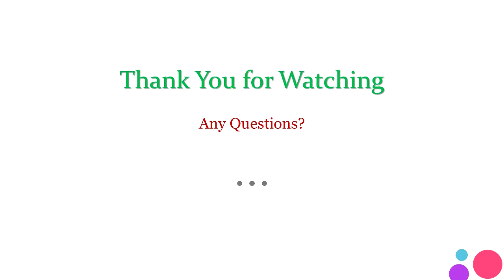إذا متزوج أو تريد الزواج - هل لديك ممحاة ! / د.محمود رضوان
جزء من 500 مقطع مسجل للاستشارى النفسى
د.محمود رضوان

2014